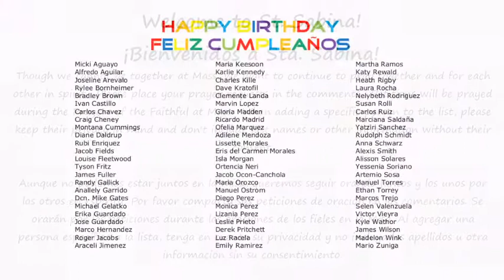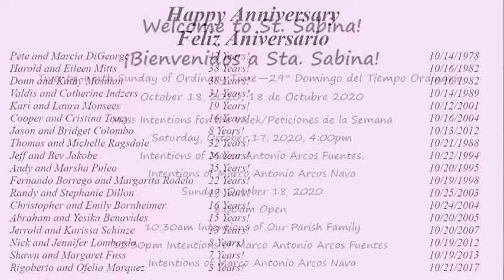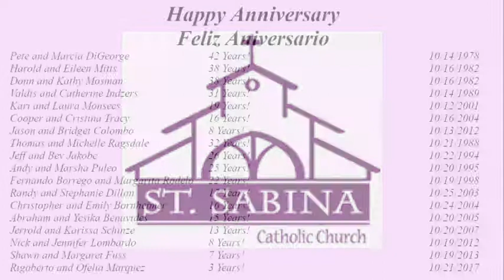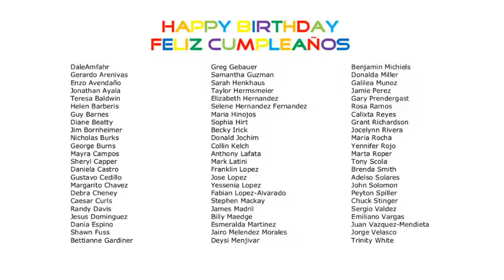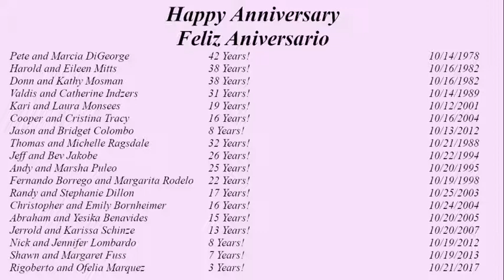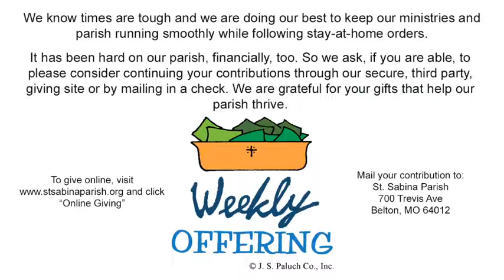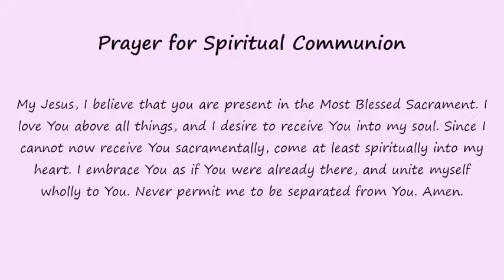October 17 Mass